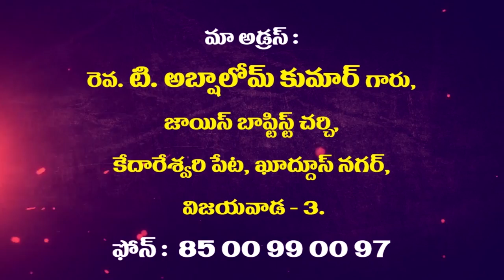Rev. T.Abshalom garu ||28-08-2019|| అంశం: పవిత్రత...